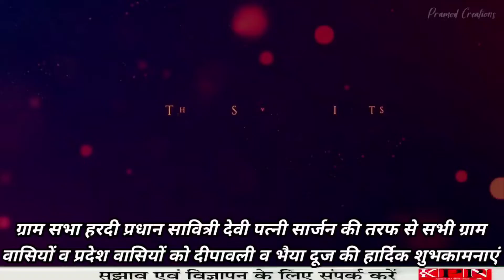रायबरेली, सावित्री देवी पत्नी सार्जन की तरफ से सभी प्रदेश वासियों को हार्दिक शुभकामनाएं... KPPN News